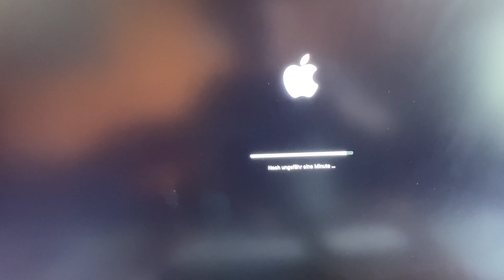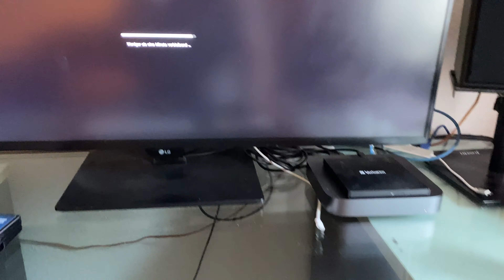Was geht ab? Video läuft während Os Update.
Während eines MacOs Updates fängt plötzlich ein Video vom DVD Player an abgespielt zu werden. Wie ihr sehen könnt, kann ich sogar die Lautstärke ändern. Der Finder ist noch nicht hochgefahren.